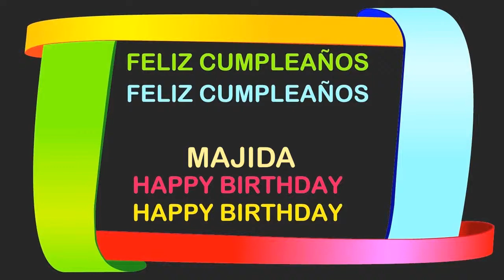Majida Birthday Postcards & Postales